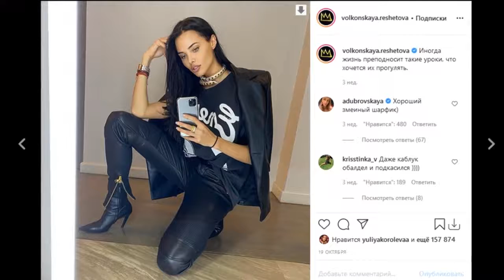Решетова объяснила, почему вернула обручальные кольца на безымянный палец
❤️‍🔥 Почему нам так важно слышать слово «люблю»?